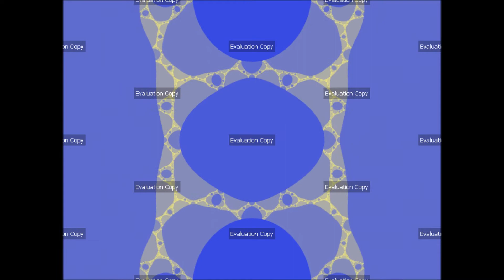Ultra Fractal 6 - Engineered a Late Schedule Change